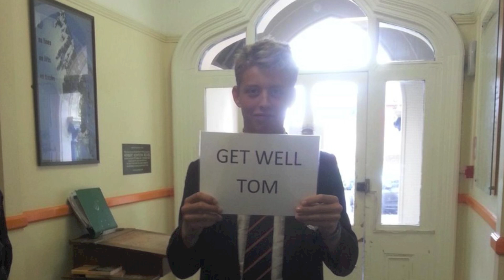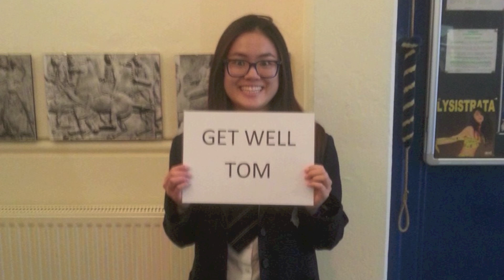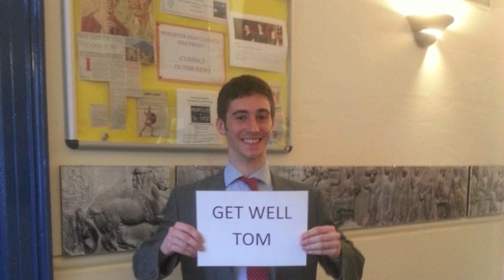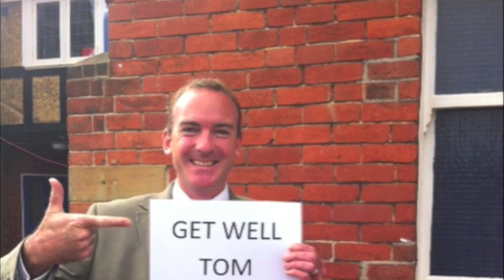GET WELL TOM